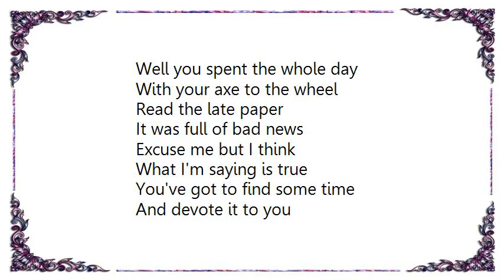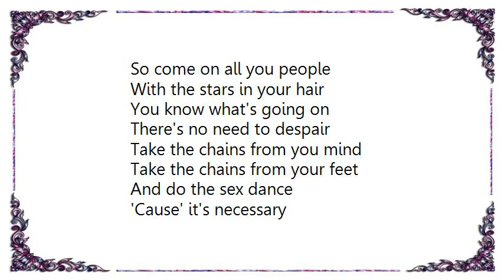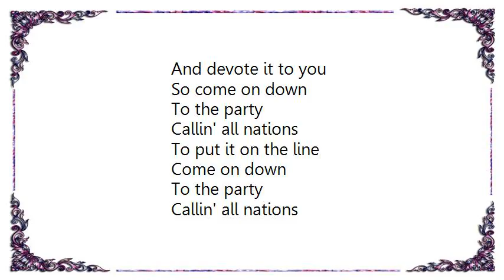INXS - Calling All Nations Lyrics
[Lyrics INXS - Calling All Nations]
Well you spent the whole day
With your axe to the wheel
Read the late paper
It was full of bad news
Excuse me but I think
What I'm saying is true
You've got to find some time
And devote it to you
So come on down
To the party
Callin' all nations
To put it on the line
Come on down
To the party
Callin' all nations

So come on all you people
With the stars in your hair
You know what's going on
There's no need to despair
Take the chains from you mind
Take the chains from your feet
And do the sex dance
'Cause' it's necessary

You don't have to be rich
You don't have to be famous
No you just
Gotta have
A little bit of patience
Jump into your old car
Or take a cab train or boat
The only thing that matters
Is that ya really gotta go

To the party
Callin' all nations
Come on down
To the party
Callin' all nations

You've got to spend some time

To the party
Callin' all nations
Come on down
To the party
Callin' all nations

Callin' all nations
Callin' all nations
Callin' all nations
Callin' all nations

Callin' all nations
Put it on the line
Callin' all nations